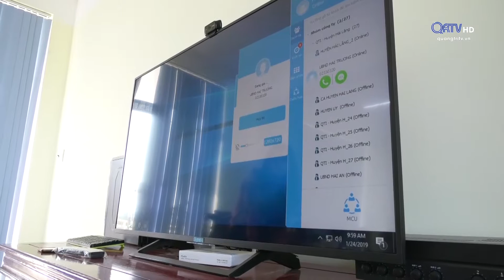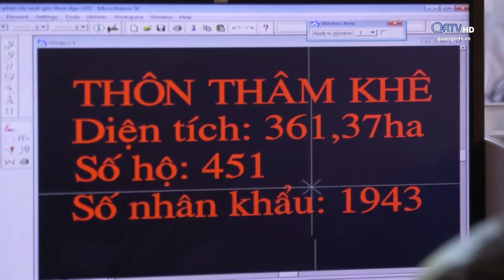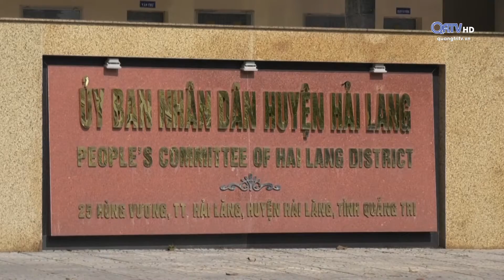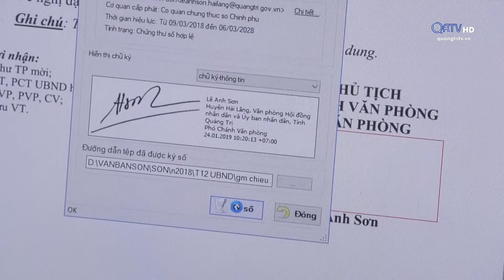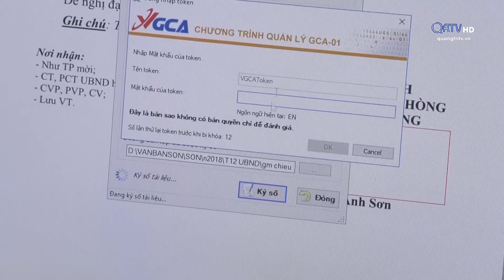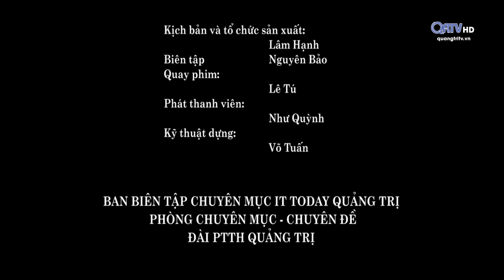[Chuyên mục] IT Today Quảng Trị - Ứng dụng CNTT trong cải cách hành chính ở Hải Lăng